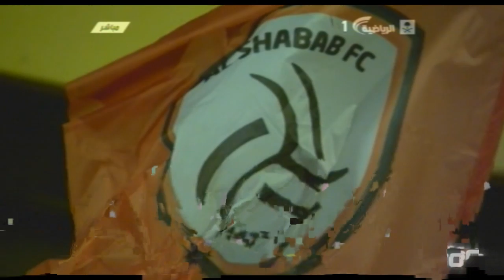الشباب ومواصلة الصداره | المهمه الحادية عشر !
دوري زين السعودي الجولة القادمة الحادية عشر ..
ومازال الشباب محافظ على الصدارهـ ..